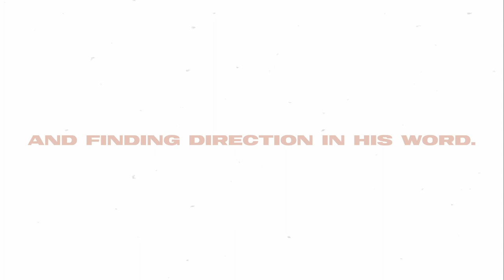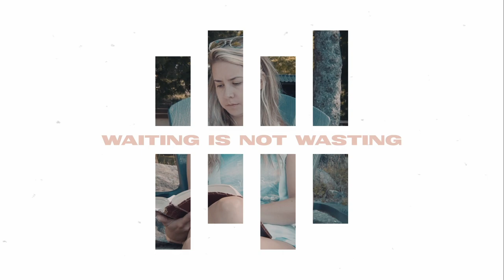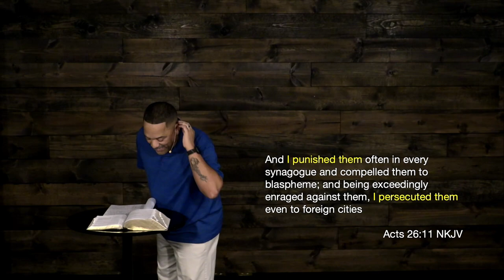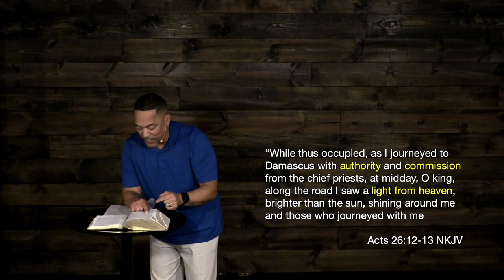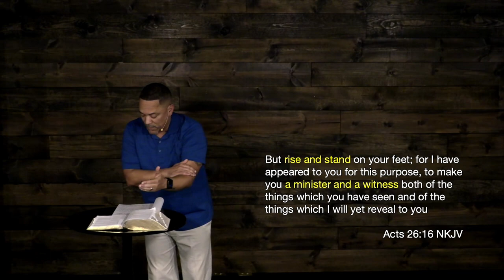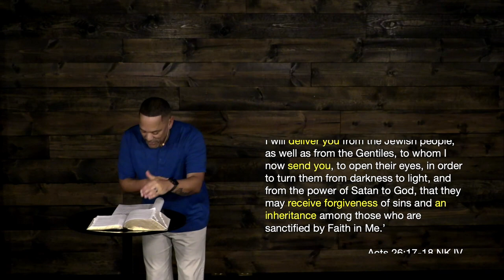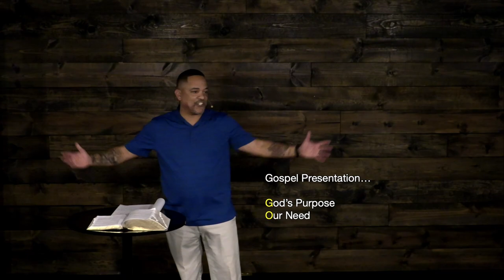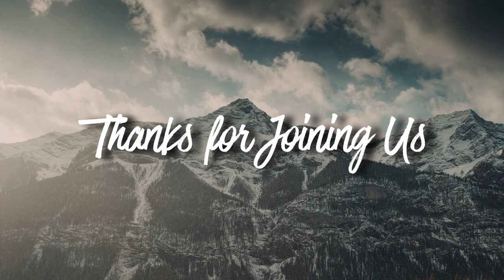Prayer Life Part 3